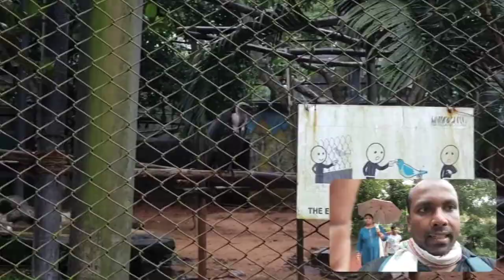Nandankanan Zoological Park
Visit to Nandankanan Zoological Park in Bhubaneswar, Odisha.